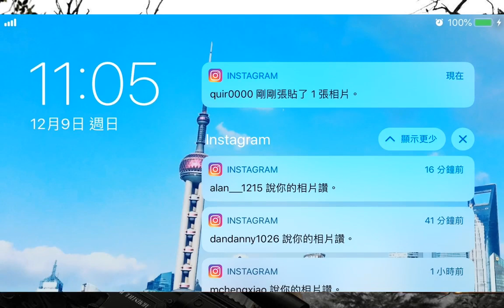【野豬Wild boar】開房快閃直播！訂閱野豬！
🌟關於野家野豬🌟